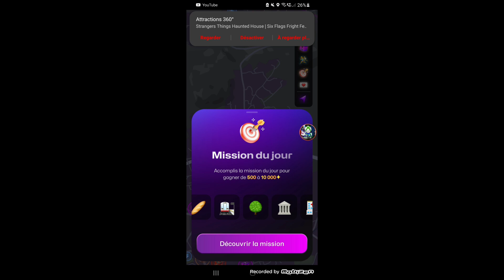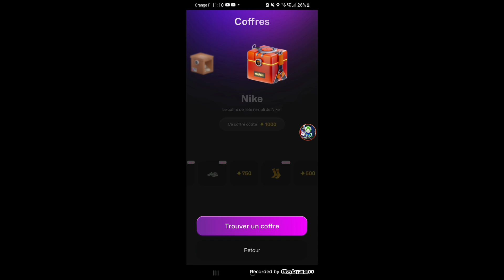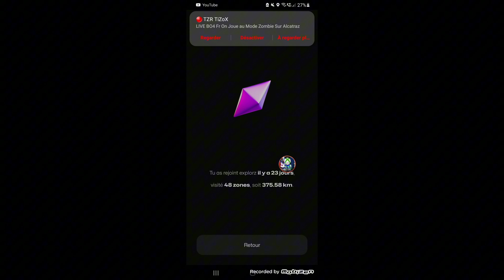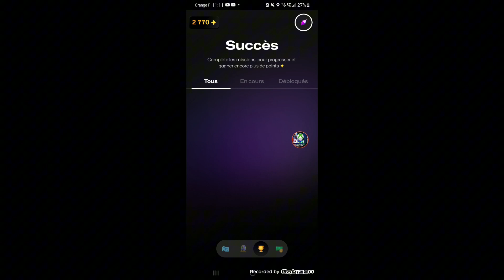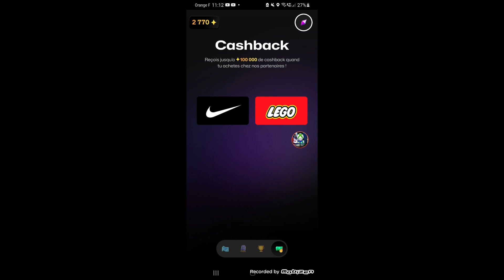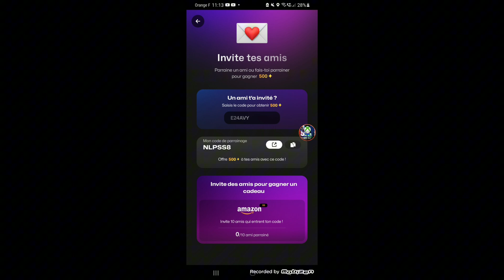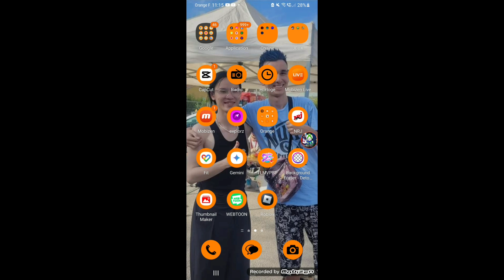on parle de cette application explorZ